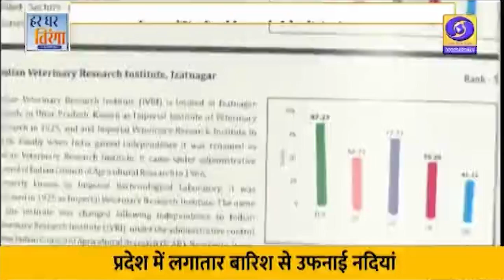Bareilly के Indian Veterinary Research Institute ने NIRF में हासिल की 5वीं रैंक।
बरेली के भारतीय पशु चिकित्सा अनुसंधान संस्थान इज्जतनगर ने नेशनल इंस्टीट्यूट रैंकिंग फ्रेमवर्क में एग्रीकल्चर एंड एलाइड सेक्टर में देश में पांचवी रैंक हासिल की है। सोमवार को शिक्षा मंत्री ने एनआईआरएफ रैंकिंग जारी की है। इस वर्ष मानकों के आधार पर आईवीआरआई को 67.76 अंक मिले हैं। आईवीआरआई के निदेशक एवं कुलपति डॉ. त्रिवेणी दत्त ने खुशी व्यक्त करते हुए कहा कि आईवीआरआई संस्थान में नई शिक्षा नीति 2020 के आधार पर कार्य किया जा रहा है। आने वाले समय में हम इस रैंक को और ऊपर लायेंगे।